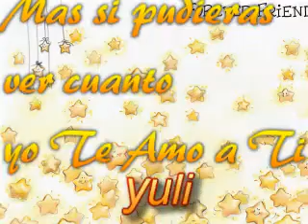I love You Mayra Alejandra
She is My love ,Forever